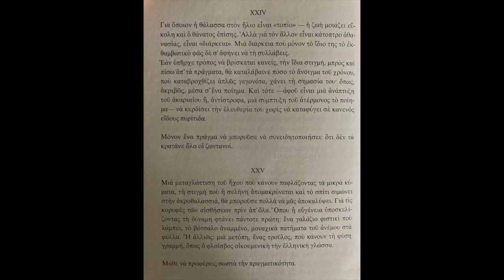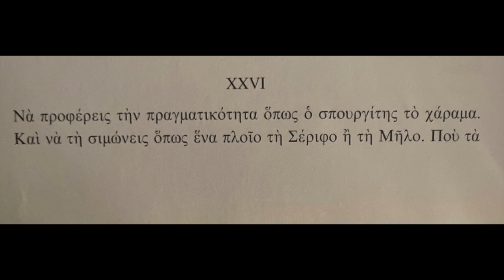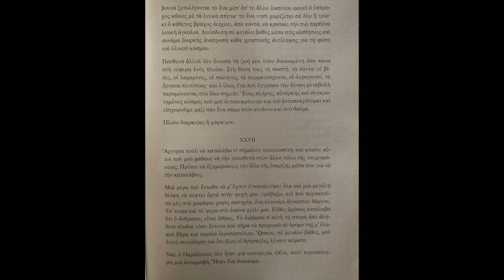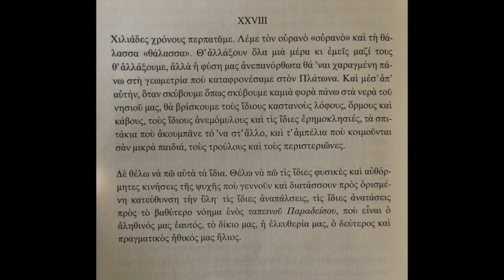Ποιήματα της Παρασκευής 179. Μύρισαι το Άριστον (ΧΧΙV-XXVIII) - Ο. Ελύτης